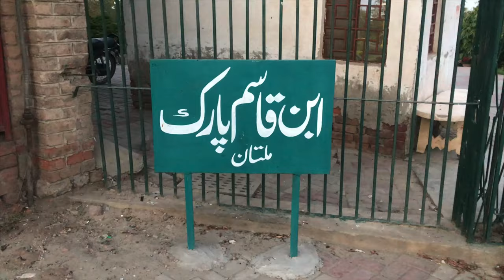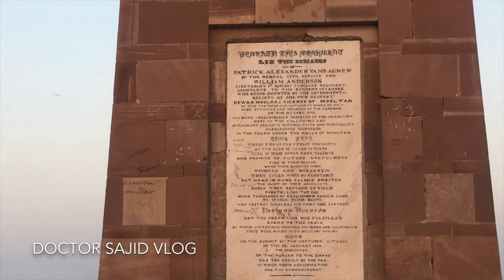British monument at Multan Fort and Khooni Buraj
This monument was erected by the British East India Company in honor of Patrick Alexander Vans Agnew (1822-48) and Lieutenant W. A. Anderson, whose assassination by retainers loyal to Diwan Mulraj Chopra, the Diwan of Multan, precipitated the Second Sikh War from 1848-49. Ultimately, their deaths lead to the conquest of the Punjab by the British East India company and its annexation as part of the British Empire.

The text on the memorial reads as follows:
Beneath this monument lie the remains of Patrick Alexander Vans Agnew of the Bengal civil service and William Anderson, Lieutenant 1st Bombay Fusilier Regiment, assistants to the Resident at Lahore who being deputed by the government, to relieve at his own request, Dewan Moolraj, Viceroy of Mooltan of the fortress and authority which he held, were attacked and wounded by the garrison on the 19th April 1848, and being treacherously deserted by the Sikh escort, were on the following day in flagrant breach of national faith and hospitality barbarously murdered in the Edgah under the walls of Mooltan.
Thus fell these two young public servants at the ages of 25 and 28 years full of high hopes, rare talents, and promise of future usefulness, even in their deaths doing their country honor, wounded and forsaken, they could offer no resistance but hand in hand calmly awaited the onset of their assailants, nobly they refused to yield, foretelling the day when thousands of Englishmen should come to venge their death and destroy Moolraj his army and fortress.
History records how the prediction was fulfilled borne to the grave by their victorious brother soldiers and countrymen they were buried here with military honors.
Here on the summit of the captured citadel on the 26 January 1849 the annexation of the Punjab to the Empire was the result of the war of which their assassination was the commencement.